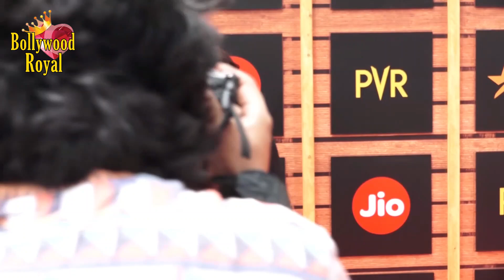Mrunal Thakur Chats About The Industry At Jio MAMI 21st Mumbai Film Festival